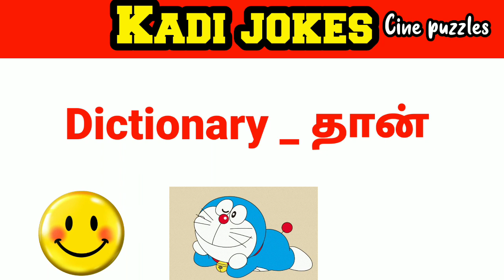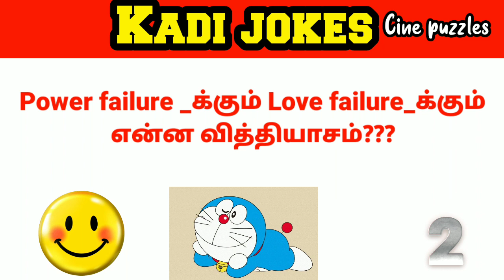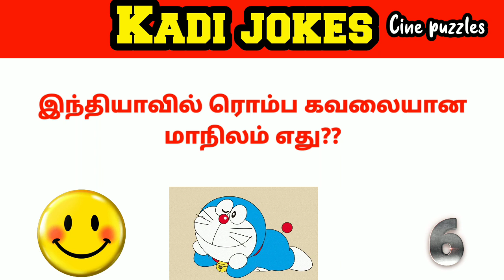Tamil Kadi Jokes | கடி ஜோக்ஸ் 😂| Part 8 | Cine puzzles